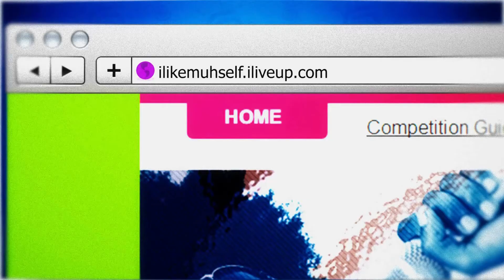LIVE UP "I Like Muhhself" Caribbean Radio Song Contest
LIVE UP I LIKE MUHSELF is a regional radio song contest that will target audiences from countries across the Caribbean.The contest will engage young people using social media to produce and submit songs that have messages to combat HIV and AIDS infection and stigma across the region.

Launch Date:
June 18,2013

Closing Date:
August 28,2013

Participating Countries:
Antigua & Barbuda, Barbados, Belize, Dominica, Dominican Republic, Grenada, Haiti, Jamaica, St. Kitts & Nevis, St. Lucia,
St. Maarten, St. Vincent & The Grenadines, Suriname and Trinidad & Tobago.

Eligible Participants:
18-24 year-old residents of participating countries. Entrants should be non-professionals and the song should not have been already recorded and signed to a label